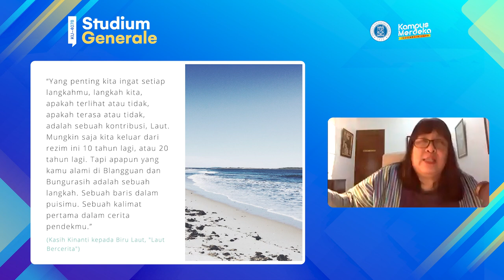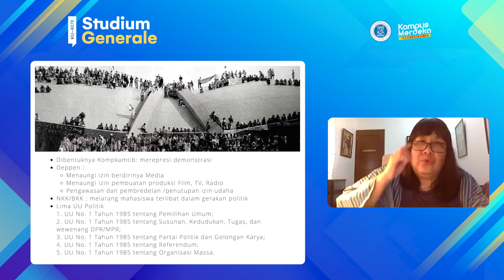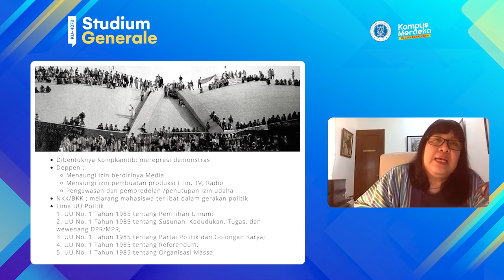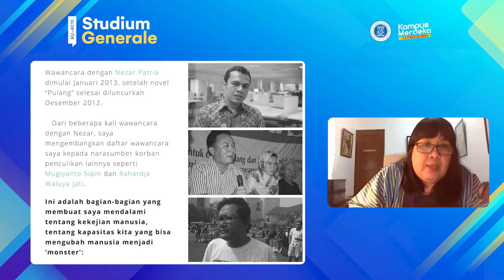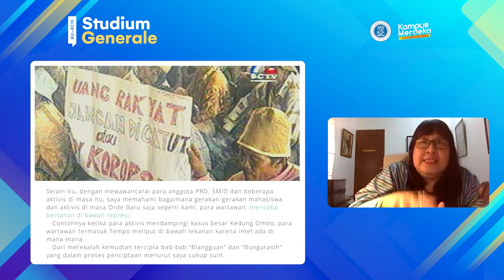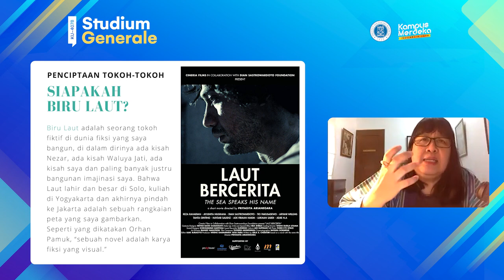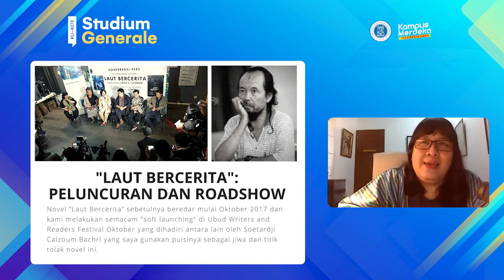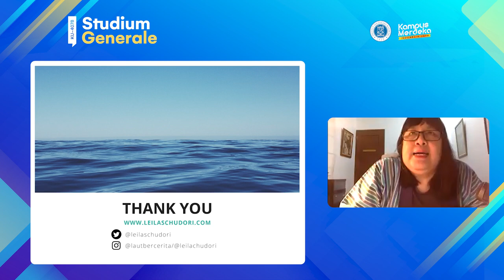SG KU-4078: Leila S. Chudori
SG KU-4078: Leila S. Chudori - Penulis Novel "Laut Bercerita" dan Wartawan

Topik: Sejarah di Balik Novel Laut Bercerita